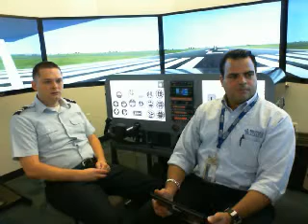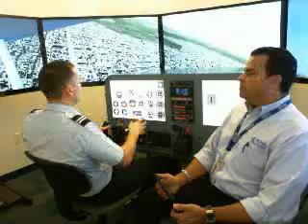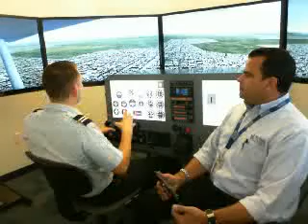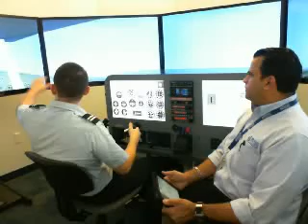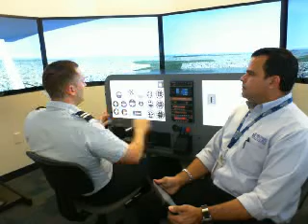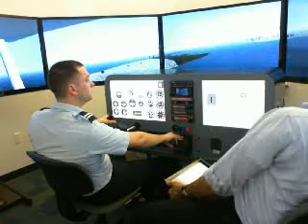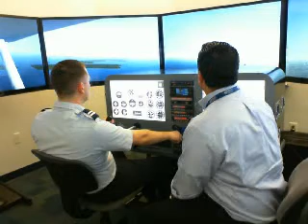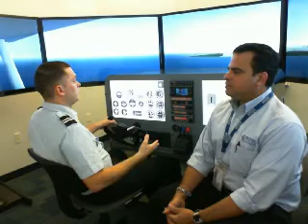2 19 14 Broward College 01